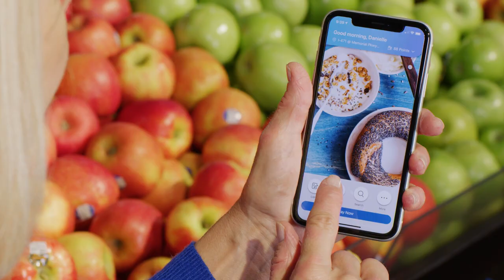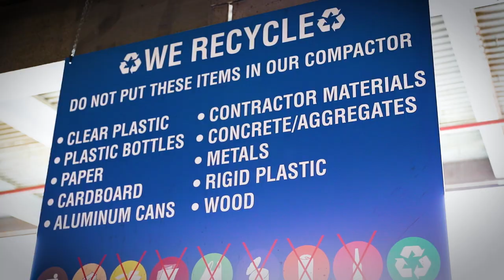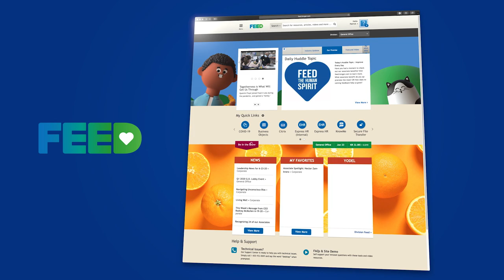A Message From Our CEO | Message From Kroger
Our mission is to create communities free of hunger and eliminate waste across our company. Over the last several weeks, we’ve been honoring the associates who are leading the change and the charge in Feeding the Human Spirit with our Zero Heroes Award.